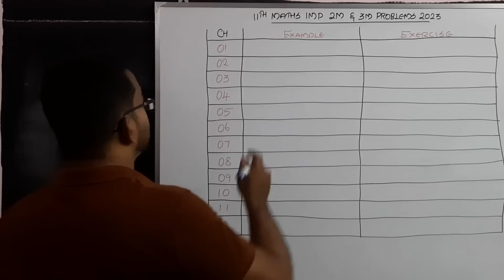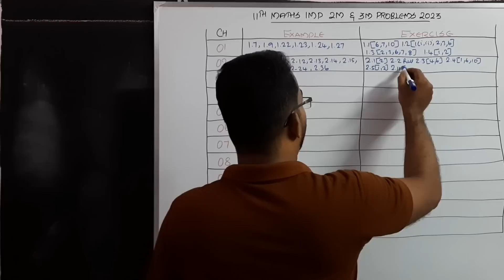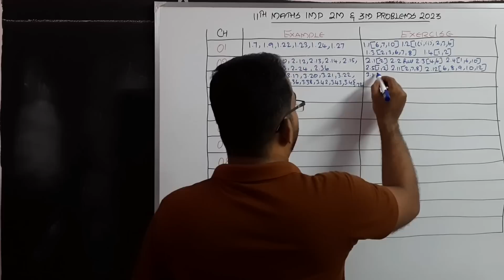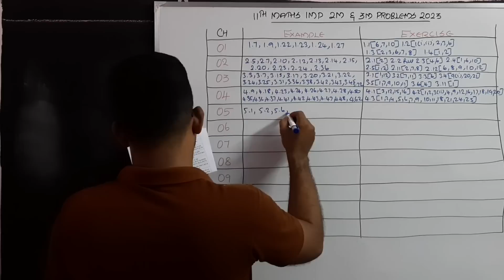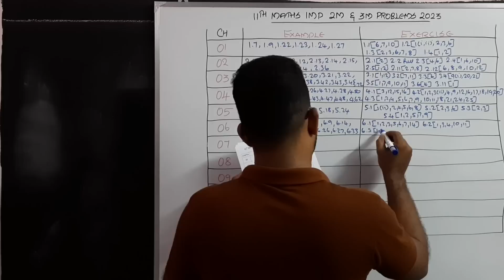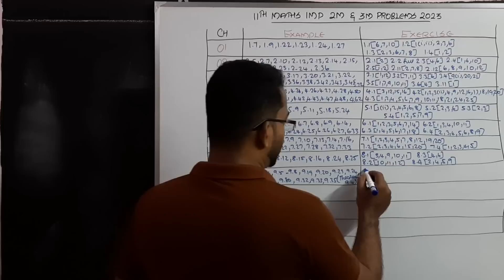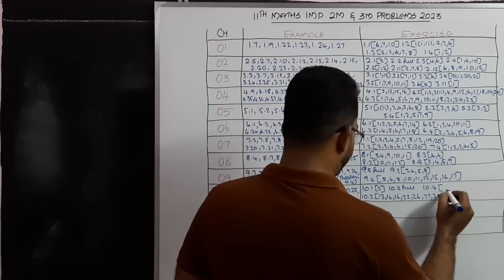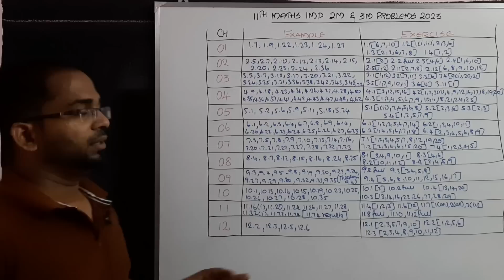11th Maths Important Questions 2023 | 2 Mark and 3 Mark | 11th Maths Public Important Questions 2023